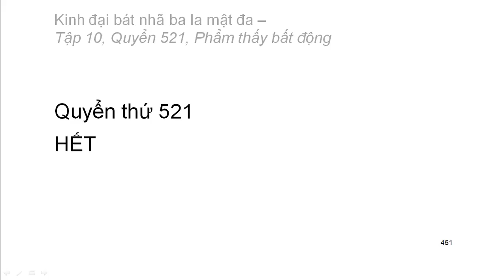Quyển .../600: Kinh đại bát nhã ba la mật đa (tiếp)